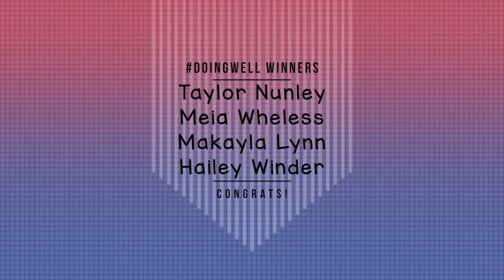LIFEWITHJADE Ep.12 FEELS ABOUT THE ELECTION + GIVEAWAY WINNERS!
Hey y'all! Welcome back for ep.12 of LIFEWITHJADE! This blog is pretttttyyyyy chatty (obviously I had a lot to talk to y'all about LOL) so I hope y'all still enjoy! Love y'all!